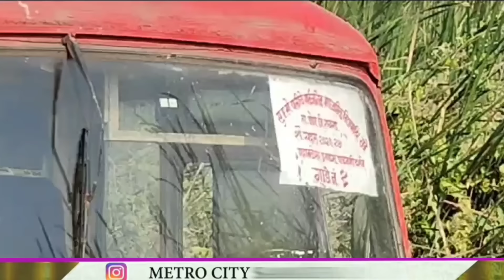Top 25 News Mumbai Today | मुंबई की 25 बड़ी खबरें | Metro City Samachar Mumbai